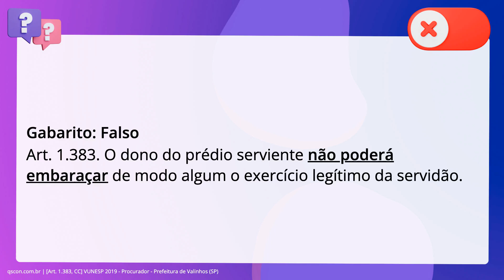QScon Direito: [Art. 1.383, CC] VUNESP 2019 - Procurador - Prefeitura de Valinhos (SP)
Art. 1.383, CC | VUNESP 2019 | Procurador Prefeitura de Valinhos | (SP)

O dono do prédio serviente poderá embaraçar, se o caso, o exercício da servidão.

Gabarito: Falso